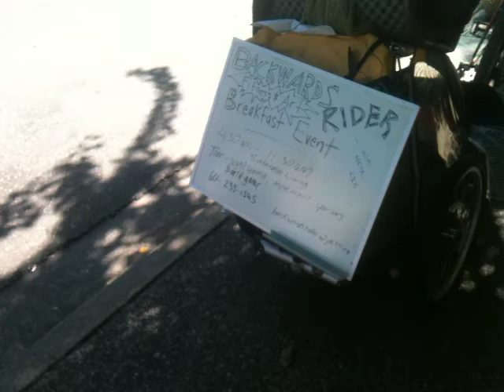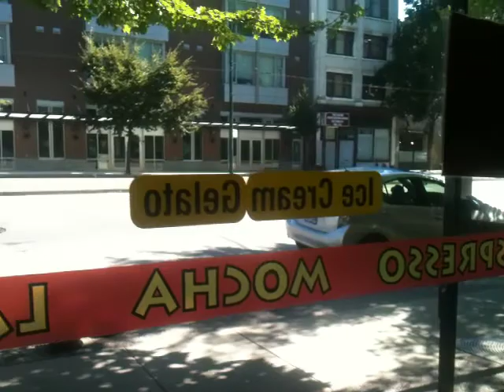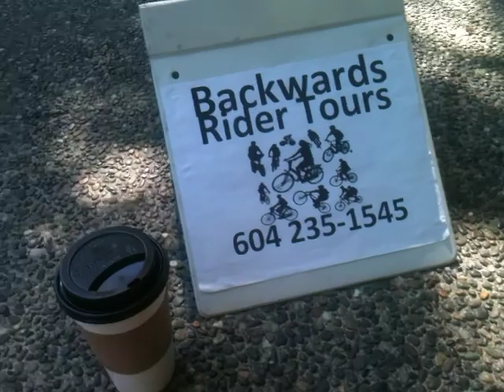Backwards Rider Show @ Safari Cafe, Wata on the Digerido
Backwards Rider Breakfast Event